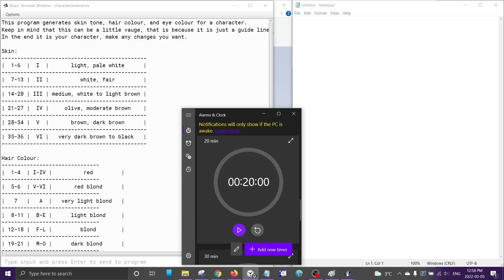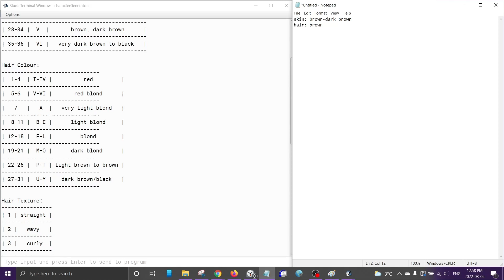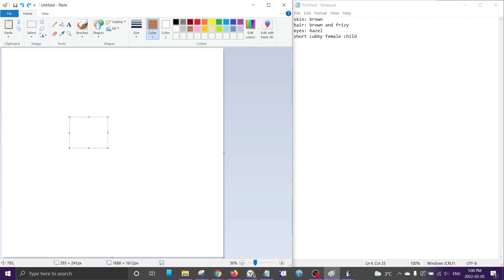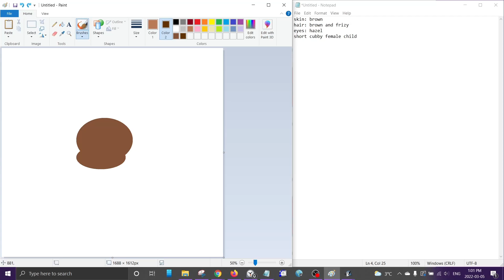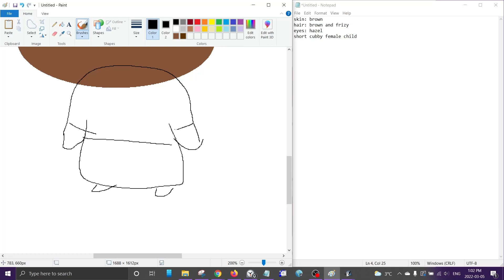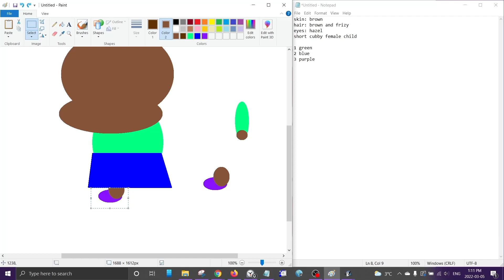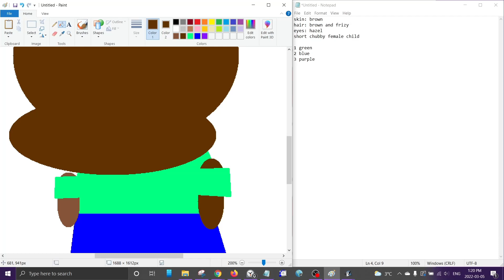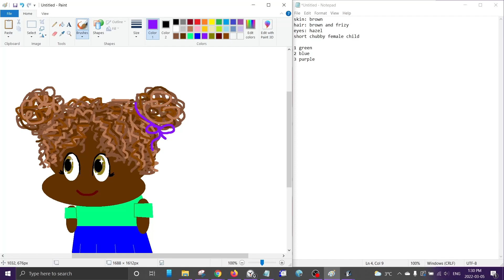SHAPE TOOLS AND MOUSE GO BRR: Drawing Computer Prompt People part 2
I did another computer prompt person and for some reason was lazy and just used shape tools and a mouse.